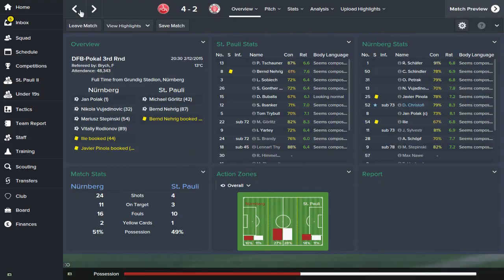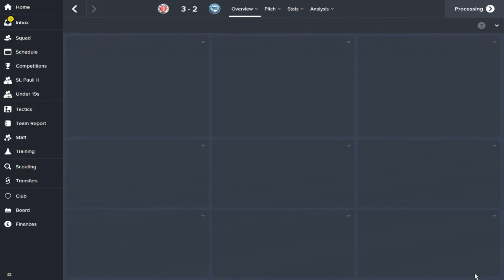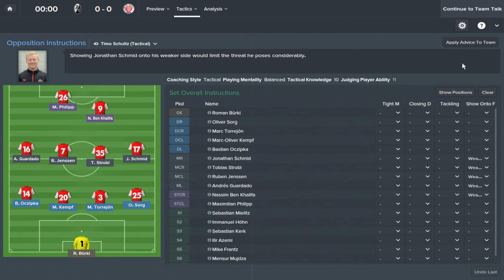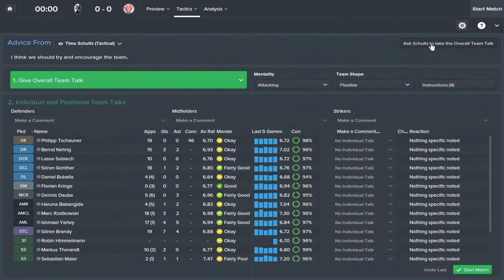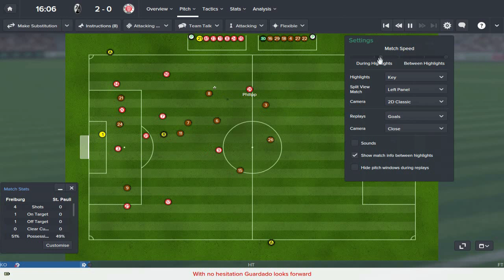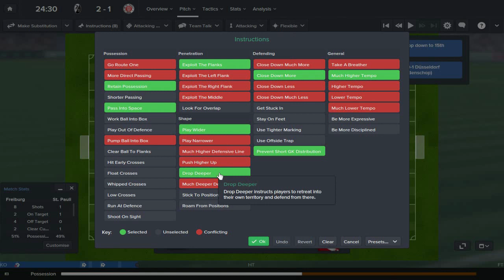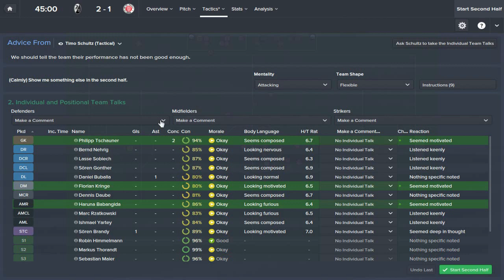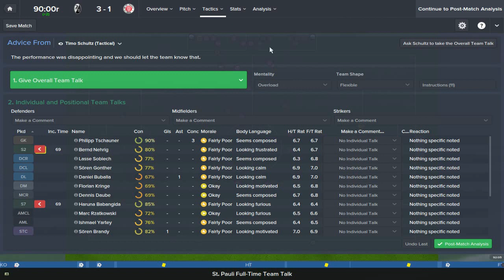St. Pauli Rising - Ep.17 Crunch Time + (LiveCom v Freiburg) | Football Manager 2015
In this series i will take the great club of FC St. Pauli back to the Bundesliga and on to German glory.